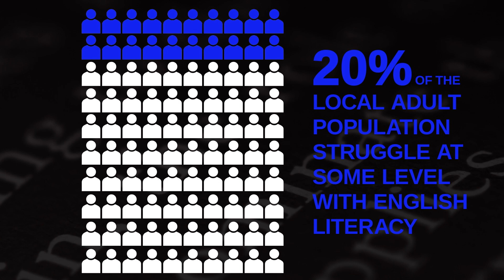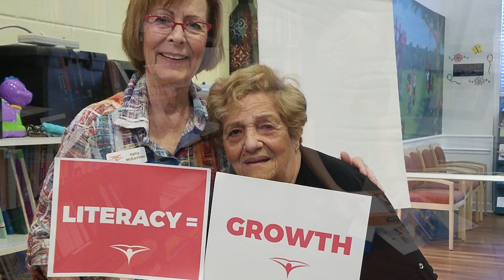Giving Partner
An estimated 1 in 5 adults in Sarasota County lack basic English communication or basic education/literacy skills. Busy with one or more jobs and family life, most adults with low education/literacy or low English communication skills do not have the time, financial resources or transportation needed to ‘go back to school’ at traditional, fixed-site adult schools or colleges that have set schedules during the week.
The Literacy Council of Sarasota (LCS) offers effective solutions through one-on-one tutoring and small group instruction with a variety of literacy and educational programs to help adults better function in society, develop their knowledge and potential, and achieve their goals.

Small group instruction is held either at our location at the Glasser/Schoenbaum Human Services Center campus or on-site at another sponsoring agency’s location. Led by one of our ProLiteracy-trained instructors, classes are for up to 12 adult learners, typically meeting once or twice a week for 60-90 minutes.

In one-on-one tutoring sessions, ProLiteracy-trained volunteer tutors work with individual adult learners on their identified needs-based educational goals. Typically meeting in a public place like a library, a tutor and adult learner meet a minimum once a week for 90 minutes.

For one-on-one tutoring and small group instruction, our three core programs are Adult Basic Education (ABE), General Equivalency Diploma (GED)-prep, and English as a Second Language (ESL).